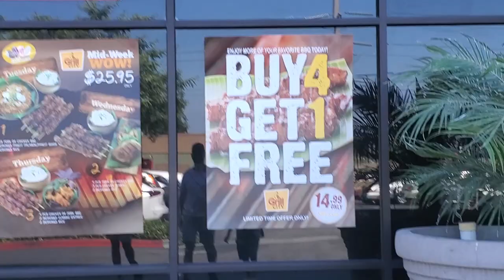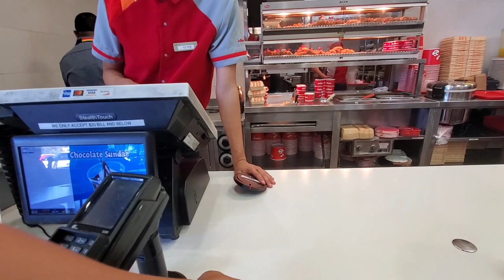What is a Halo Halo ? A Sundae? Ice Cream? Jollibee - Filipino dessert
I honestly have no clue what a Halo Halo is or what it means till today.

I'm back and Jollibee to see.

What's your favorite dessert?

video was taken with my Samsung S10+

items used to produce this video:

Samsung S10+
DJI Osmo Pocket get it at amazon

Sony A7iii camera
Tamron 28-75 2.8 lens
DJI Ronin S gimbal
smooth q mobile phone stabilizer
Samsung 64gb microsd
Takstar boom microphone
Blackvue DR900S-2CH
Blackvue B-124 Power Magic Ultra Battery
Blackvue Genuine Coaxial Cable Rear 10m for Hardshell installs
Blendmount Mirror Mount
Samsung 128gb Endurance microSD